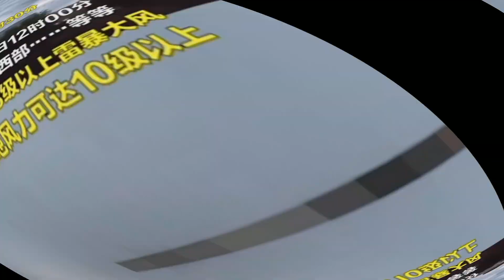Impactante l El Día Se Convirtió En Noche Al Instante Con Nubes Oscuras En Una Ciudad De China!!